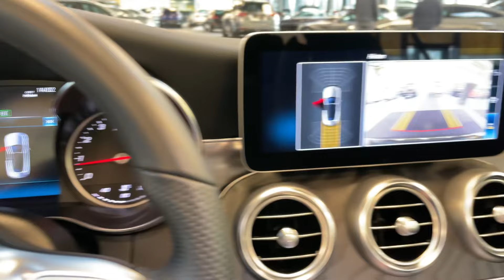18317 Mercedes-Benz C 180 Cabrio AMG Line Kamera AIRSCARF AIRCAP SHZ